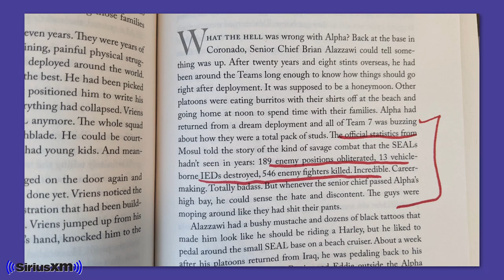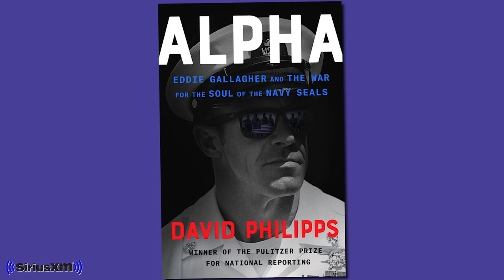Is Eddie Gallagher a war criminal?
Michael sat down with David Philipps, the author of "Alpha," a book that takes a deep dive into the stories behind the notable and controversial Navy Seal Eddie Gallagher.